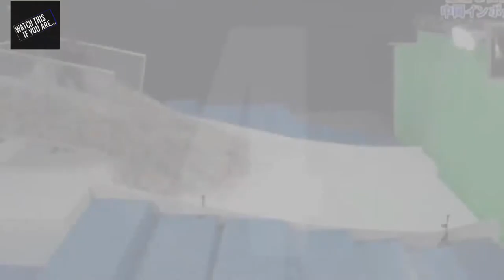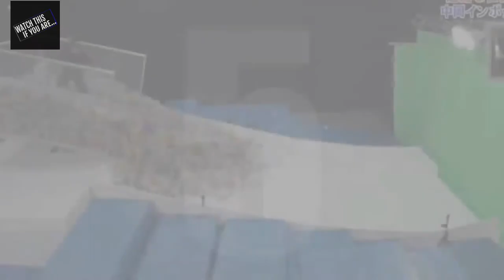How Many Japanese Have Watched This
Please enjoy watching the video. The amount of the views in this video indicates amount of people in Japan had watched this video. Hey, guess which videos are MOST viewed? Let's play a game.

This may be a never ending worldwide competition. The more views on the represent video, meaning the more people same with your nationality have watched the video.